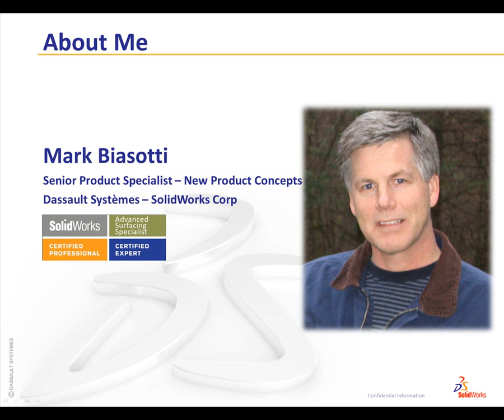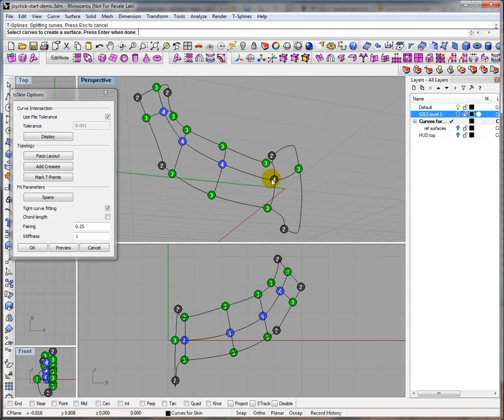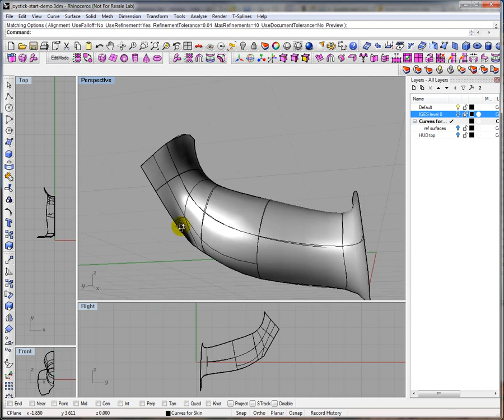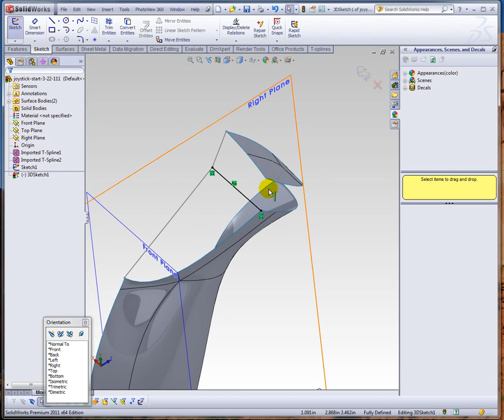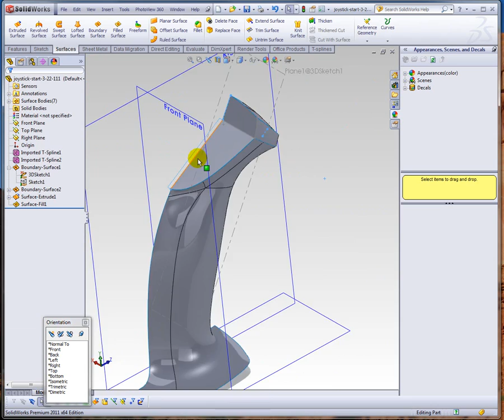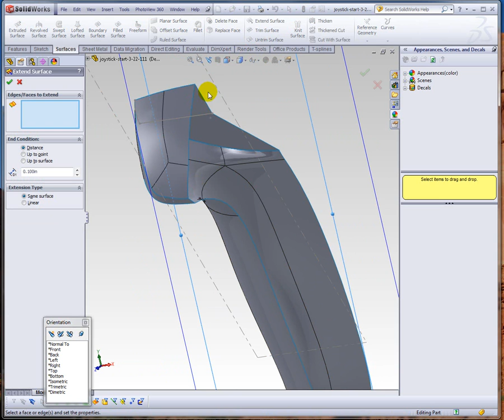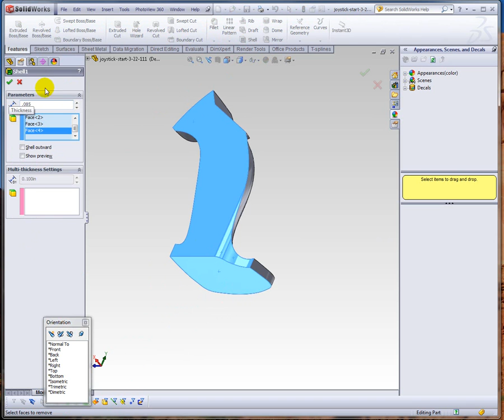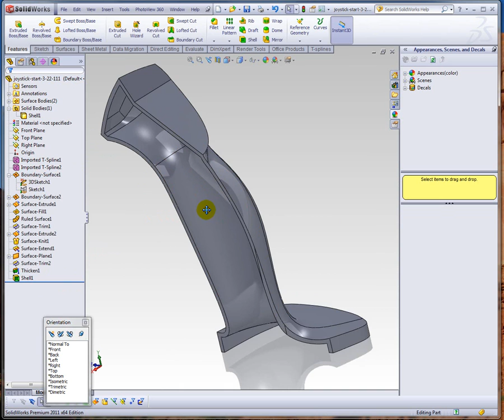tsElements for SolidWorks – Joystick Demo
by Mark Biasotti,

This video tutorial is an introduction on how to use tsElements, the plug-in made by T-Splines. T-Splines is a plug-in for Rhino. Mark covers how to start with curves drawn in SolidWorks, imported as curves to Rhino, use the T-Splines functionality to form the shape, and then control the details back in SolidWorks.